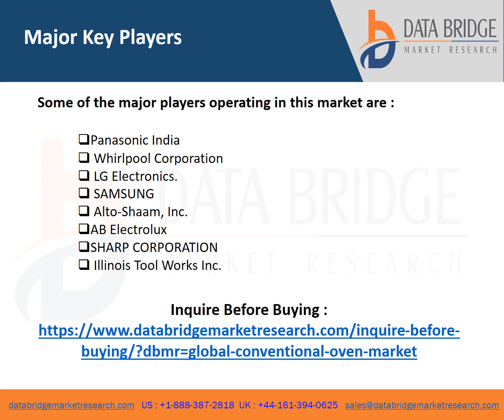Global Conventional Oven Market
The conventional oven market is expected to be growing at a growth rate of 6.00% in the forecast period of 2022 to 2028. Data Bridge Market Research analyses the factors responsible for fostering the growth of conventional oven market which is due to rise in number of pizza outlets and bakeries

Heating elements are commonly found at the bottom and top of conventional ovens, which are also known as classic, ordinary, thermal, or radiant ovens. The dish closest to an active heating element cooks the fastest in a typical oven. A convection fan, on the other hand, circulates air throughout the cavity, minimising hot and cold patches that might cause food to cook quicker or slower depending on where it is placed in the oven.